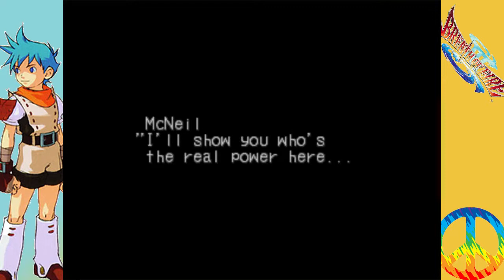Breath of Fire III (9) - Getting to the Bottom From the Top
One must go up before they go down.  And that's an unintentional innuendo.  Woops.

at random times in the morning announced on twitter as well!